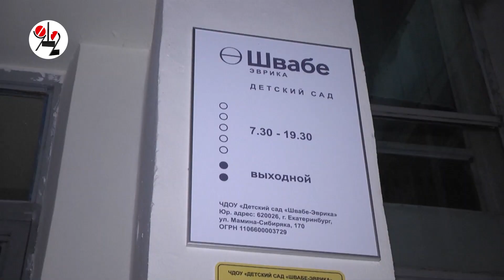В детсаду веранду сожгли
В центре Екатеринбурга во дворе частного садика неизвестные облили "горючкой" и подожгли летнюю беседку с игрушками. Вандалы пока не схвачены